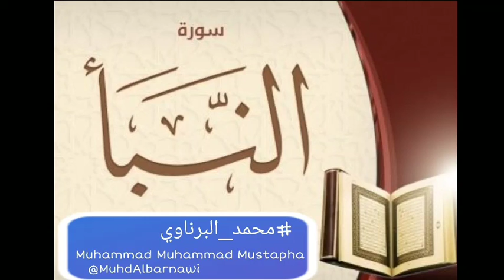سورة النبأ جديد | Suratu An-Naba'i New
By: Muhammad Muhammad Mustapha